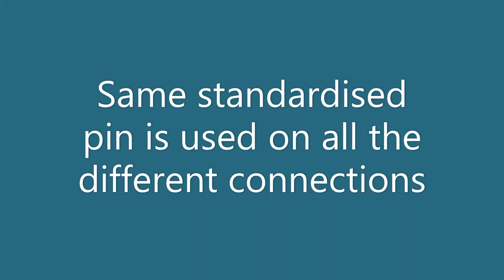Neris Smart Pin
New in 2023 - Neris Smart Pin to replace wing nut / bolts (UA) or lynch pins (UK) on the various Neris kayak connecting joints